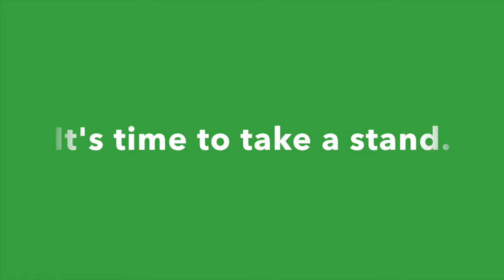Save the Sea Turtles PSA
A close look at the Kemp Ridley Sea Turtle and why its endangerment is an issue for all of us.